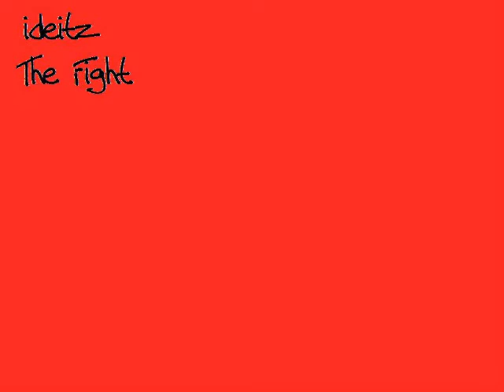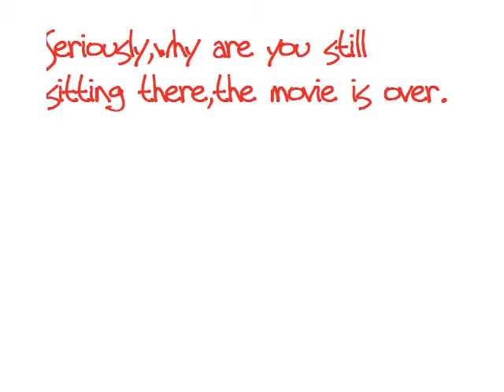idEitz S.3 Ep.3 The Fight!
While walking down the street,Devon accidentally bumps into Mario.Mario then challenges Devon to a fight. Spencer,who doesn't want to see Devon get beaten up too badly,decides to  train Devon to be a butt kicking machine. Will Spencer successfully train Devon?Will Devon beat Mario up?Why am I even asking you these questions when I'M the one who made the movie and already know what happens? Find out,in this exciting episode of idEitz!